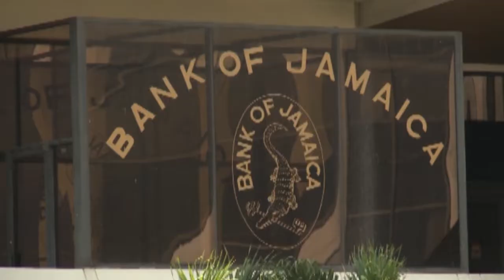JNN BUSINESS NEWS AUG 30 2019